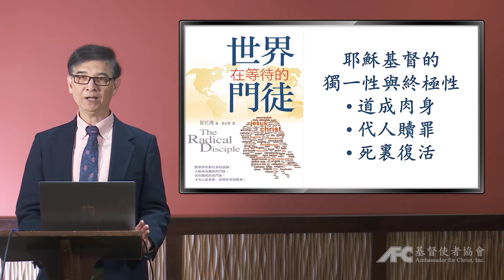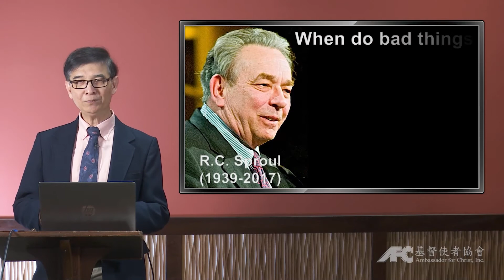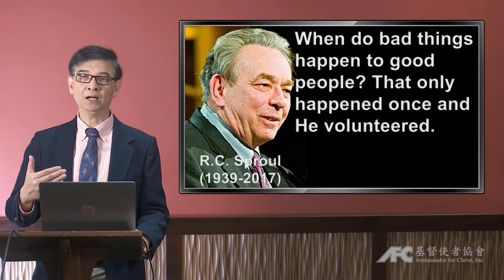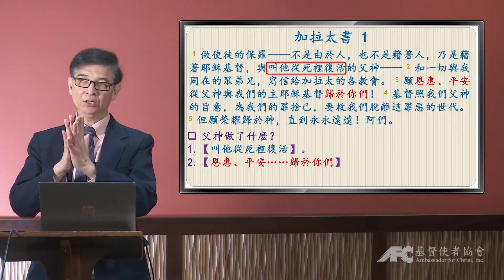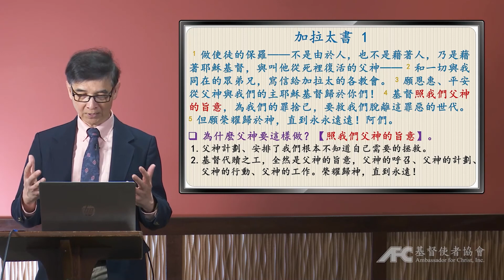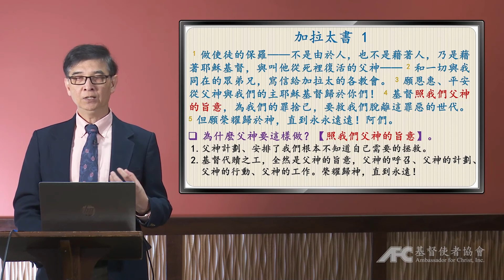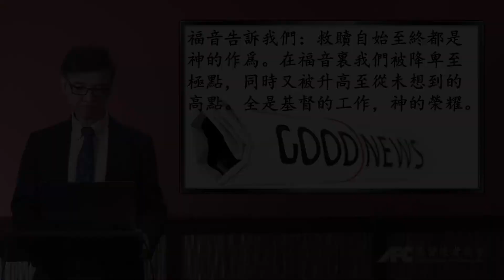拯救的福音（二）